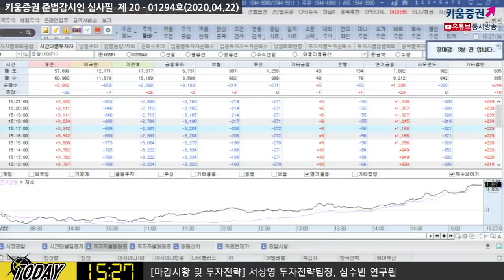[주식투자][시장분석] 마감시황 / 오후장 들어 코스피, 코스닥 상승 전환한 까닭은? ​​​(20.04.22)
​국내증시는 전일 국제유가 급락, 미국 기술주 부진 여파로 하락 출발
전일 국제유가는 재고 한계에 대한 우려로 WTI 6월물이 전일에 이어 급락세 이어감
수급 측면으로 보면 금일 개인 투자자들이 강한 순매수를 보인 반면 기관 및 외국인 투자자는 순매도세를 보임​
「구독」과 「좋아요」 눌러주세요~